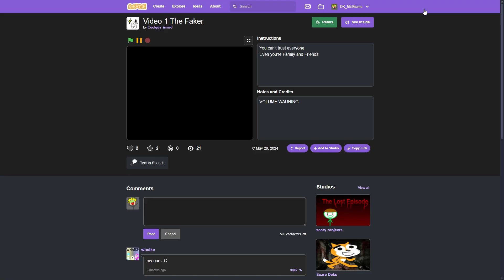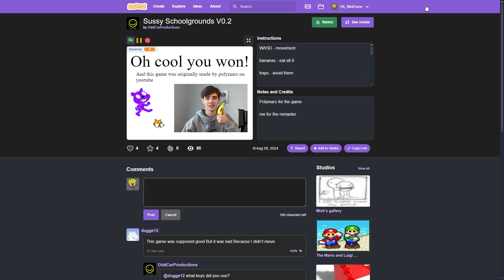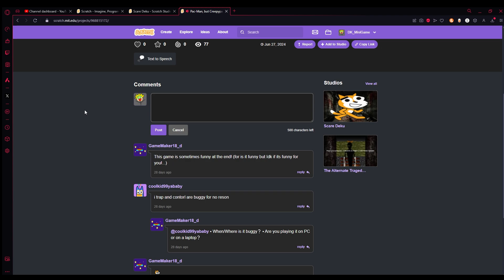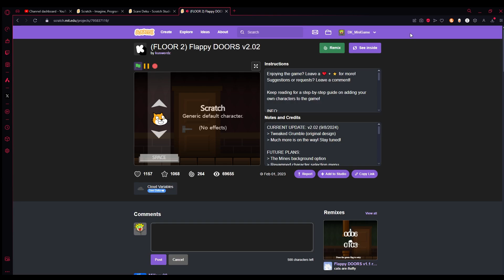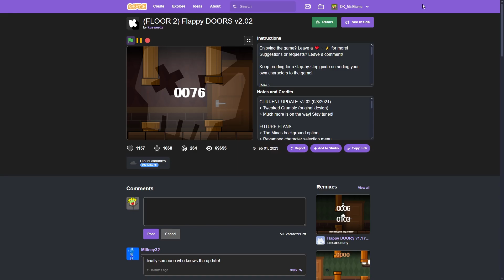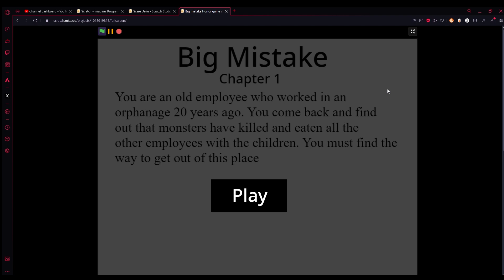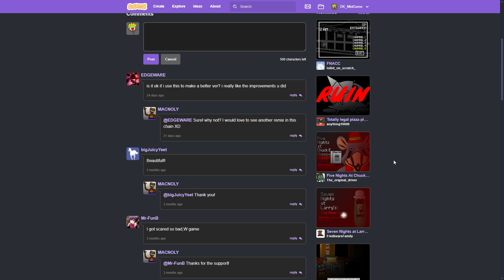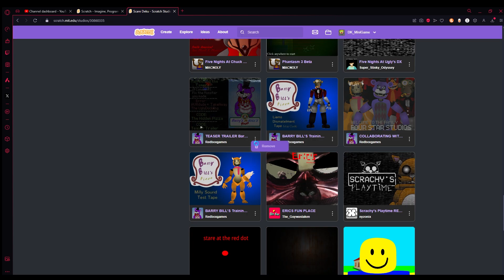Pacman Dies In This Video And I Laugh At Him